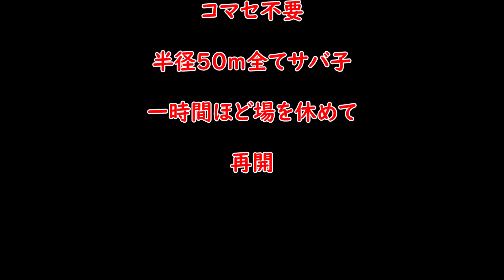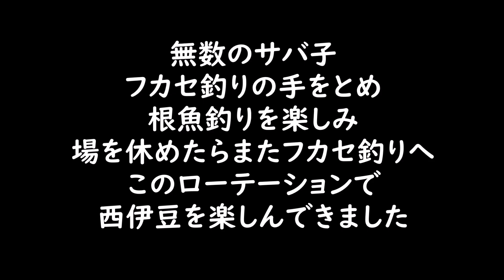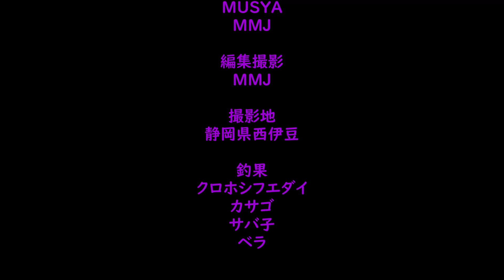西伊豆で磯釣り 梅雨グレは何処へ？ フカセ釣り メジナ釣り グレ釣り MANCING MANIA JAPAN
ショアジギングと根魚釣りでお土産魚は確保。
ゆとりを持ってのんびりフカセ釣り。

◇◆◇BGM◇◆◇
↓Dova Syndrome様